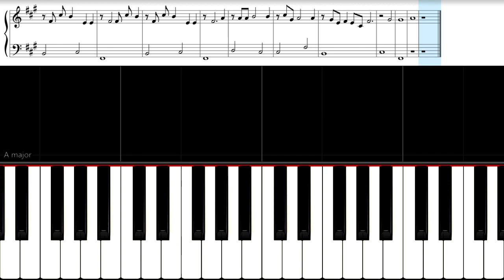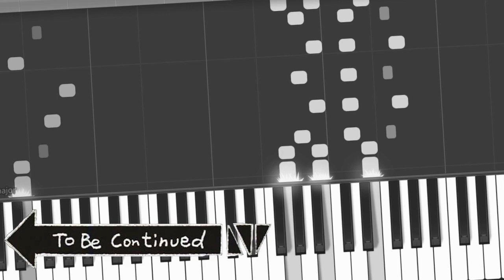Blue Bird - Naruto shippuden OP 3- EASY Piano Tutorial [animelovemen]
Try to practice to play.